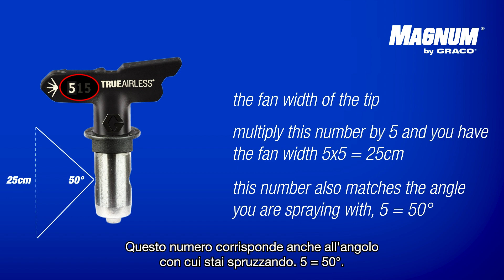Magnum by Graco - Scegli dell'ugello di spruzzo giusto per il tuo spruzzatore di vernice airless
La scelta dell’ugello di spruzzatura giusto per il materiale che si sta spruzzando determinerà la qualità della finitura e aiuterà a risparmiare tempo e denaro. Maggiori informazioni su come scegliere l'ugello di spruzzatura giusto per il tuo spruzzatore di vernice!
Assicuratevi sempre di consultare il vostro manuale e di verificare le raccomandazioni del produttore della vernice nella sezione "Applicazione" dell'etichetta sul secchio della vernice.
► Ulteriori informazioni su come trovare l'ugello di spruzzatura più adatto al vostro progetto:
► Per maggiore assistenza, consultate il nostro "Supporto al proprietario fai da te"
► Non dimenticate di registrare il vostro spruzzatore di vernice airless Magnum by Graco

►Dai un'occhiata al nostro INSTAGRAM o FACEBOOK per ulteriori contenuti!